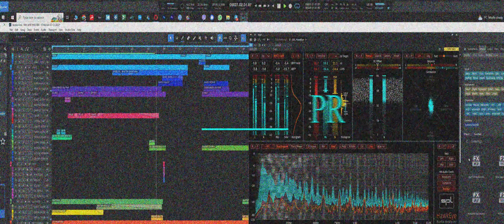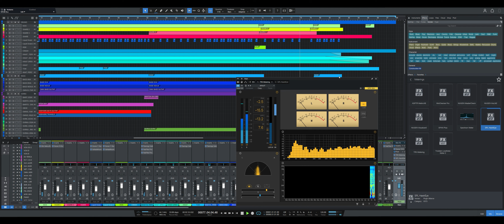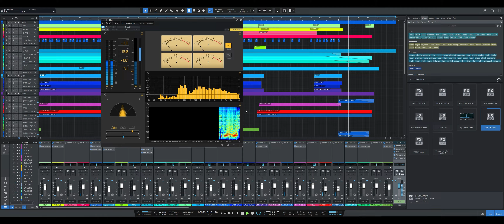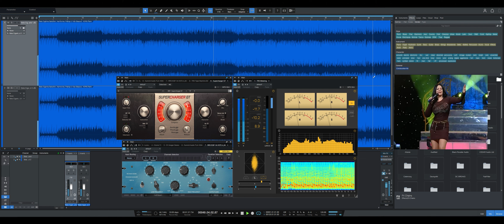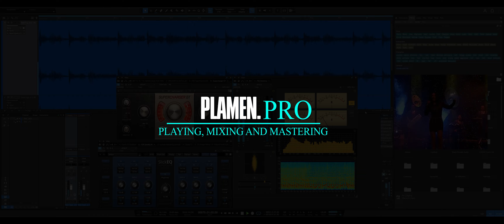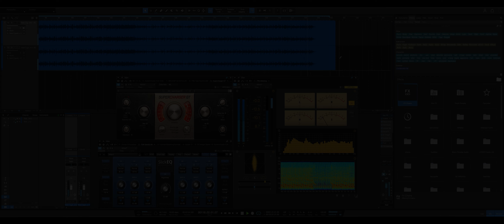BELA CIGANKA - MASHUP PLAMEN.PRO 2024 BG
PERFORMANCE, MIX AND MASTER - PLAMEN.PRO

Performance, Arrangement, Vocal, Mixing, Mastering - Plamen-Pro
Tonality: C Minor and F minor
Tempo: 94 - 97 BPM
Bit Depth audio: 64 Bit, 48 000 kHz
YouTube Bitrate audio: 512 kbps

Loudness: --14 LUFS (YouTube Music)

Record: Cubase and Studio One

ENTER THE BOYADZHIEV VIDEO'S WORLD